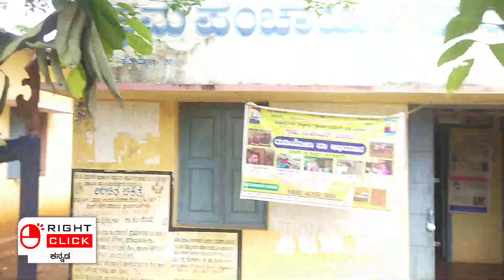Masadi GP Member Smt Mamata Nagappa N.P - ಮಾಸಡಿ ಗ್ರಾಮ ಪಂಚಾಯಿತಿ ಸದಸ್ಯರು ಶ್ರೀಮತಿ ಮಮತಾ ನಾಗಪ್ಪ ಎನ್.ಪಿ.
Masadi Grama Panchayat, Honnali Taluk, Davanagere Dist
ನಿಮ್ಮ ಹಳ್ಳಿ ನಗರಗಳಿಗೆ ಸಂಬಂಧಿಸಿದ ವಿಶೇಷ ಸುದ್ದಿಗಳನ್ನು ನೀವು ನಮಗೆ ಕಳುಹಿಸಬಹುದು, ಅದನ್ನು ನಾವು ನಮ್ಮ ಚಾನಲ್‌ನಲ್ಲಿ ಹರಡುತ್ತೇವೆ. ಸುದ್ದಿ ಕಳುಹಿಸಲು ನಮ್ಮನ್ನು ಸಂಪರ್ಕಿಸಿ
ಕೆಳಗಿನ ಈ ಲಿಂಕ್ ಅನ್ನು ಕ್ಲಿಕ್ ಮಾಡಿ, ನೀವು ಎಲ್ಲಾ ಮಾಹಿತಿಯನ್ನು ಪಡೆಯುತ್ತೀರಿ

ಅಂತಹ ಇನ್ನಷ್ಟು ಆಸಕ್ತಿದಾಯಕ ವೀಡಿಯೊಗಳನ್ನು ನೋಡಲು, ಚಾನಲ್‌ಗೆ ಸಬ್ಸ್ಕ್ರೈಬ್ ಮಾಡಿ-

ಈ ಸಾಮಾಜಿಕ ಮಾಧ್ಯಮ ಚಾನಲ್‌ಗಳಲ್ಲಿ ನೀವು ರೈಟ್ ಕ್ಲಿಕ್ ಡಿಜಿಟಲ್ ಮಾಧ್ಯಮದೊಂದಿಗೆ ಸಂಪರ್ಕ ಸಾಧಿಸಬಹುದು-